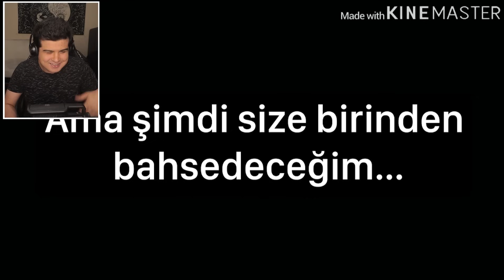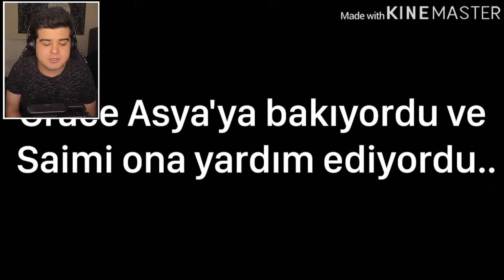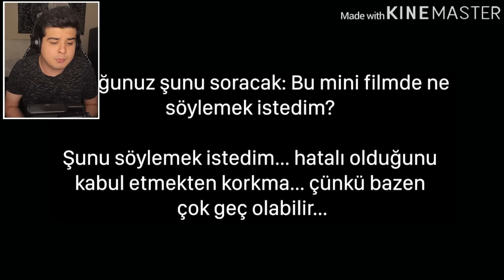DİŞ PERİSİ 🦷 (Gacha Life Kısa Film Tepki)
Ben Mete Oflaz , diş perisi gacha life kısa film hikaye tepki adlı yeni video ile karşınızdayım. Daha fazla gacha life tepki videosu için videomu beğenebilirsiniz! Güzel , eğlenceli ve komik bir dizi seslendirme , eğlence videosu oldu. İyi seyirler. 🤍